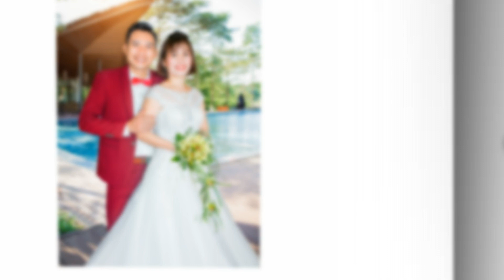Quang Hoa & Thanh Thuy